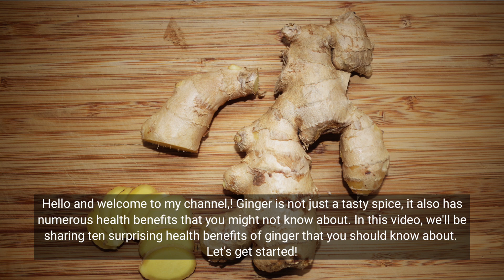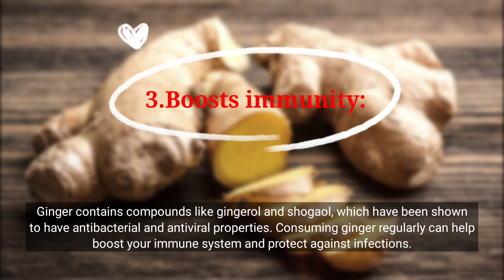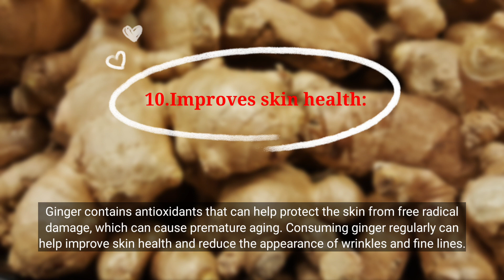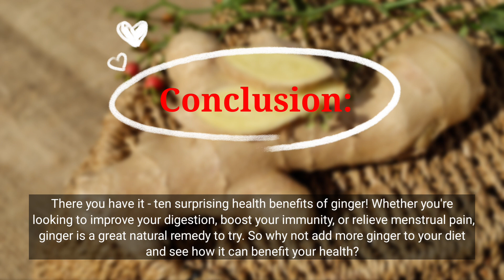Ten Surprising health benefits of ginger .